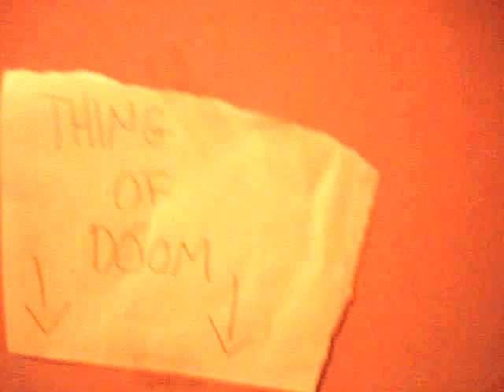THING OF DOOM: BOYS DRESS UP LIKE GIRLS AND GIRLS DRESS UP LIKE BOYS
who's been in the thing of doom and how long?Watch this video to find out more